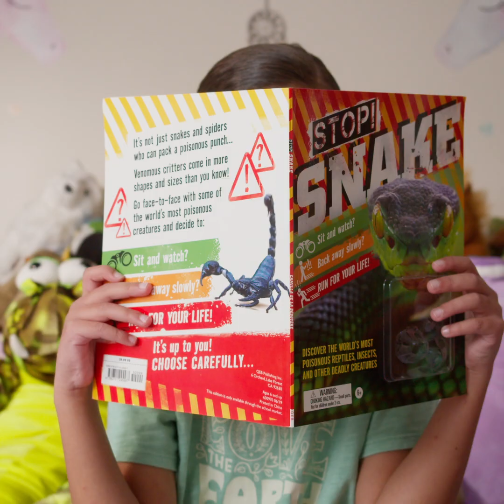A Poisonous Bird - The Spur-Winged Goose - Cecilia's Holy Moly World of Science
The Spur-Winged Goose is a poisonous  bird that lives in the wetlands of sub-Saharan Africa. Its flesh and spurs are filled with the toxin Cantharidin, which is absorbs from the blister beetles it eats.